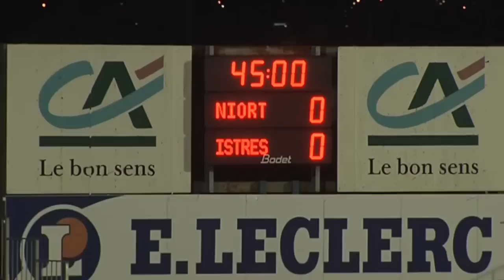Chamois Niortais - FC Istres (0-0) - Le résumé (NIORT - FCIOP) / 2012-13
Revivez les meilleurs moments de Chamois Niortais - FC Istres (0-0) en vidéo.

Stade René Gaillard - vendredi 8 février 2013

Composition Chamois Niortais : 2 - Johann LETZELTER (c) / 5 - Quentin BERNARD / 7 - Julien RICAUD / 8 - Johan GASTIEN / 11 - Luigi GLOMBARD / 15 - Jérôme LAFOURCADE / 16 - Rodolphe ROCHE / 18 - GREG HOULA / 23 - Djibril KONATE / 27 - Frédéric BONG / 29 - Simon HEBRAS

Composition FC Istres : 6 - Eric CHELLE (c) / 8 - Ibrahima BA / 11 - Fouad CHAFIK / 15 - Nassa Guy Roland NIANGBO / 21 - Alain CANTAREIL / 22 - Florian TARDIEU / 25 - Ludovic GENEST / 27 - Farid BOULAYA / 28 - Joris SAINATI / 29 - Abdellah ZOUBIR / 30 - Denis PETRIC